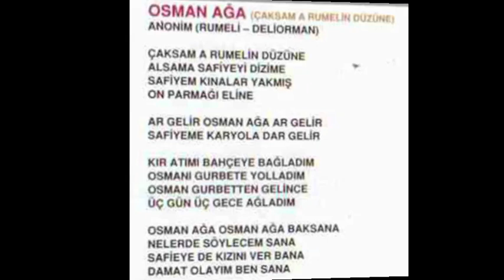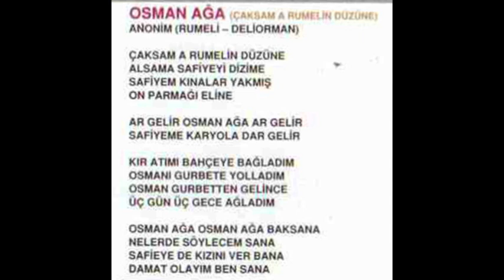Onur Şan - Osman Ağa (Çıksam A Rumelin Düzüne) (Official Audio)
Onur Şan - Osman Ağa (Çıksam A Rumelin Düzüne)